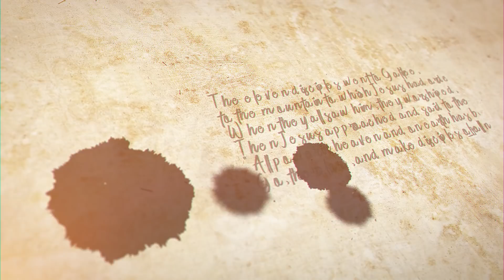Weekend Reflection - Corpus Christi Sunday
Fr. Pontifex shares a short reflection based on the readings at Mass this Weekend.